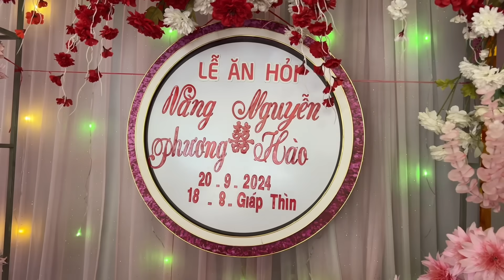Pơ vlog | Pơ Bếp Trên bản bất ngờ lấy chồng, Pơ đã là vợ người ta